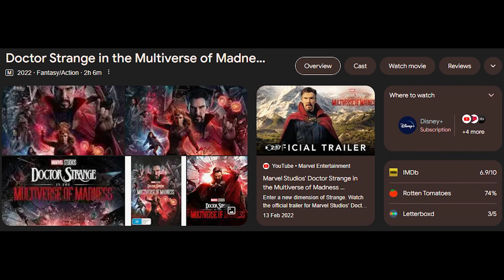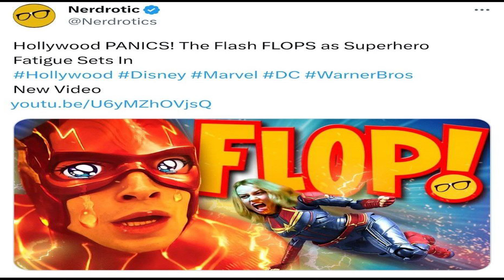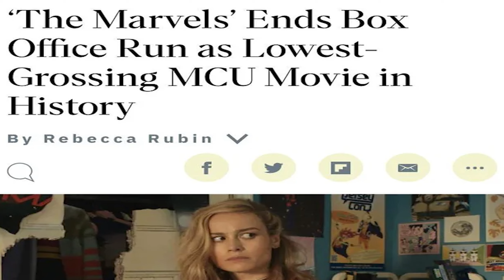DEADPOOL & WOLVERINE(NON-SPOILER) REVIEW!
Hey guys, this is my first movie review. Let me know if you guys enjoy it. Also I know it is quite chaotic and the structure is non-existent. Anyways hopefully I can only get better at doing these reviews!